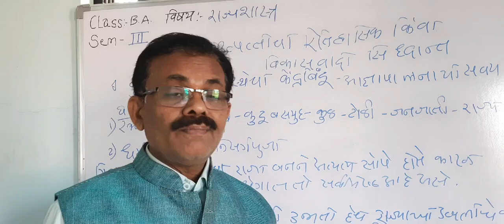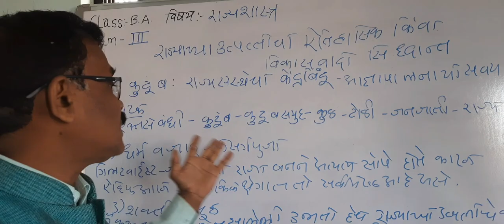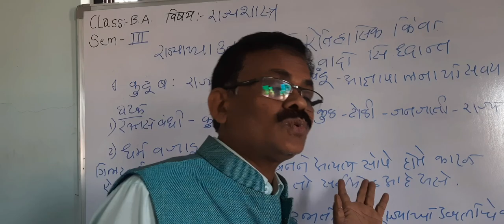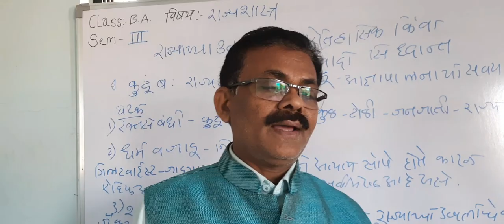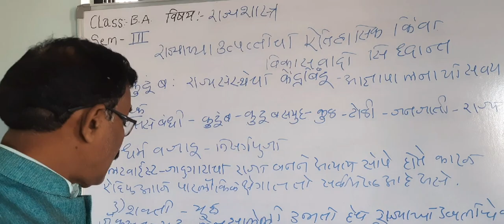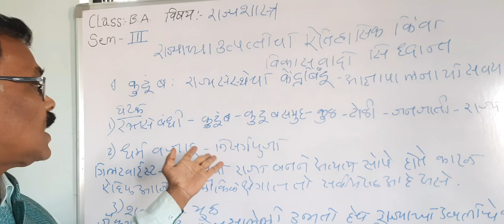B.A.Sem 3rd Political Science (Historical Theory)